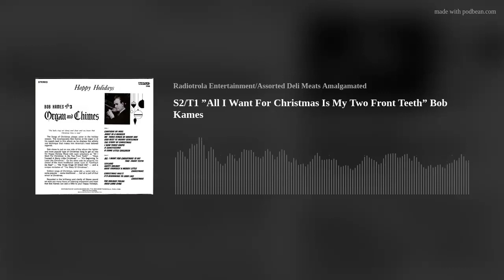S2/T1 ”All I Want For Christmas Is My Two Front Teeth” Bob Kames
Track 9 from the Bob Kames album Organ and Chimes #3 - Happy Holidays.